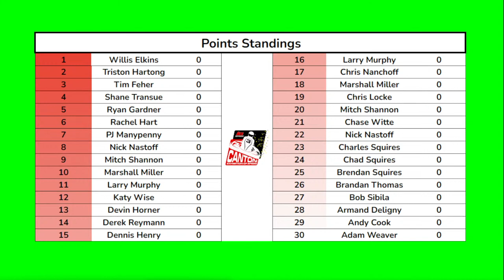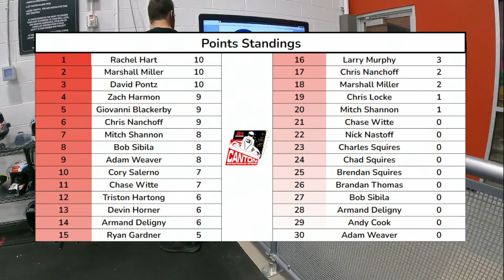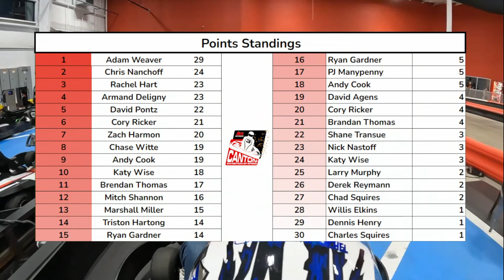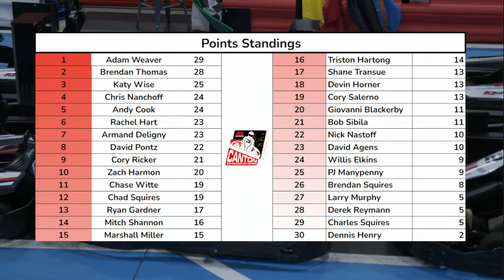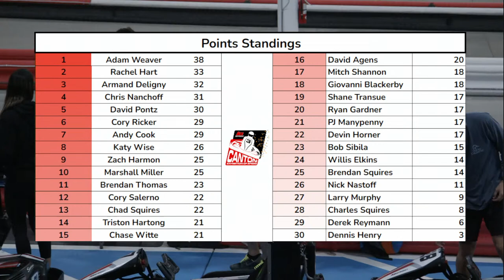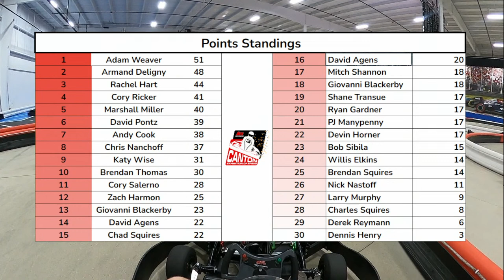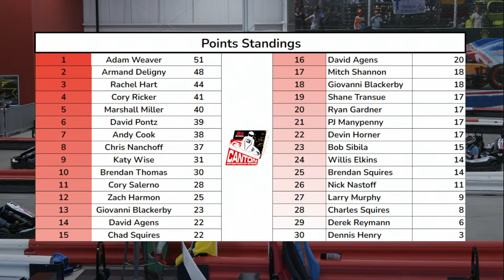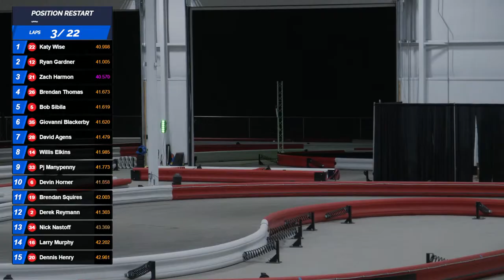Inaugural Canton Exhibition of Speed! | Electric go-karting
The first Exhibition of Speed is a fun electric go-karting event that is setup into 3 main events and allows drivers to compete for prize money. It's a fun Friday night at the track featuring indoor and outdoor electric go-karts!

Event #1 - Qualifier and position races with joker laps
Event #2 - Reverse qualifier and direction change mid-race
Event #3 - Boost racing for added acceleration!

Drivers accumulate points throughout the night.